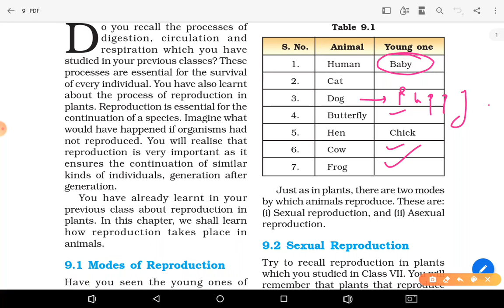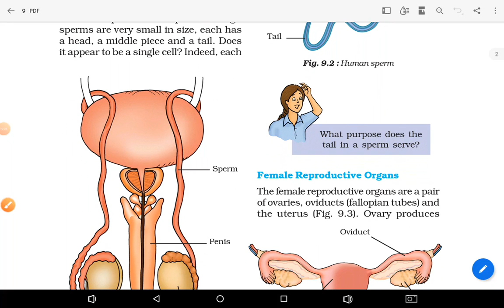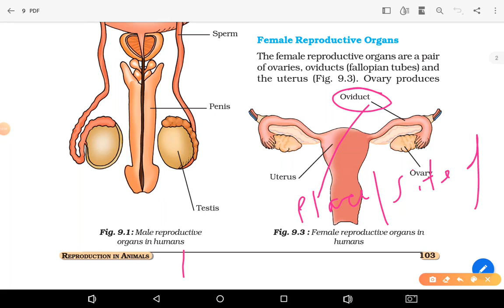NCERT class8 chapter9 Reproduction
Male/ Female reproductive system